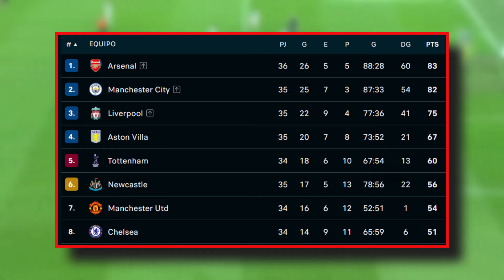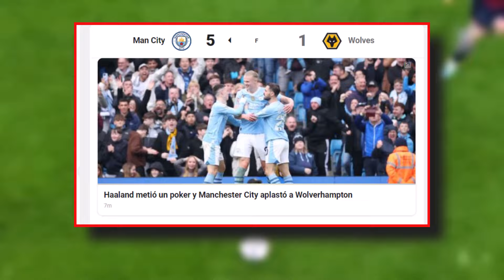ASI REACCIONA PRENSA EUROPEA a POKER GOLES de HAALAND MANCHERSTER CITY vs WOLVES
✅Premier League 2022-23: 36 goles en 35 partidos.

✅Premier League 2023-24: 25 goles en 28 partidos... por ahora.

✅Ya tiene el título del certamen bajo el brazo y va por otro.

🤖Lo de Erling Haaland, el hombre que de verdad parece un androide, es una locura.

Erling Haaland, desde su salida de 🇳🇴 (Bryne-Molde):

🇦🇹RB Salzburgo - 29 goles en 27PJ (promedio 1,07)
🇩🇪Dortmund - 86 goles en 89PJ (promedio 0,97)
🇳🇴Noruega - 27 goles en 31PJ (promedio 0,87)
🏴󠁧󠁢󠁥󠁮󠁧󠁿City - 85 goles en 93PJ (promedio 0,9)

Le titre ne se jouera pas aujourd’hui mais le trophée pour le meilleur buteur de Premier League, OUI ! ⚽️💙🤖

QUADRUPLÉ pour Erling Haaland. 😱

Erling Haaland alcanzó los ¡¡6 HAT-TRICKS!! en la Premier League. Ya tiene más tripletes en la Liga de Inglaterra que bestias de la talla de Ruud van Nistelrooy (5), Robin van Persie (5), Andy Cole (5), Dimitar Berbatov (5), Ian Wright (5), Mohamed Salah (4), Carlos Tévez (4), El Niño Torres (4) y Cristiano Ronaldo (3). ¿Lo más loco de todo esto? Apenas tiene 23 años de edad y lo logró en apenas 63 partidos disputados en el campeonato inglés